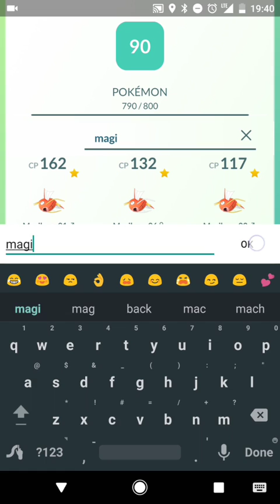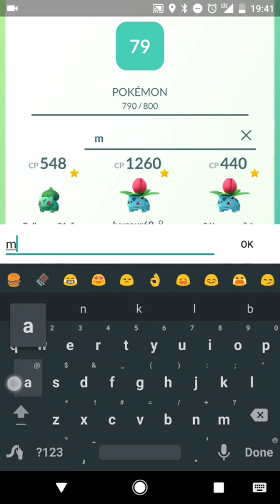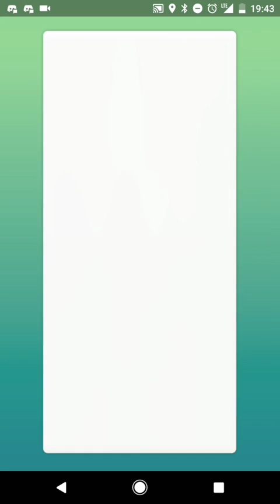ALL MAGIKARP-MAGIKARP Raid : D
struggleForLife 9 trainers take down a Magikarp raid boss with all Magikarp. Fun!
Battle starts @ 2:22